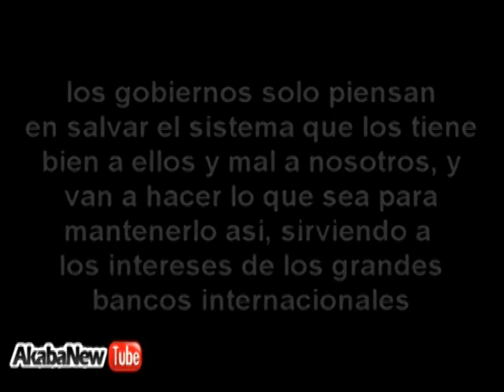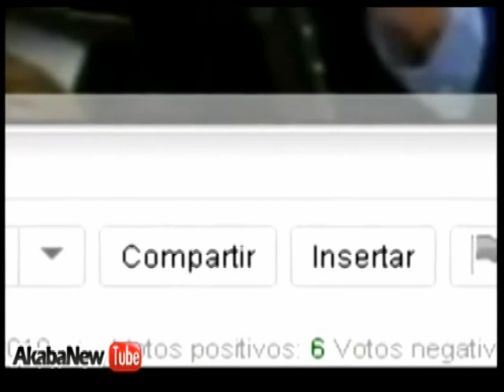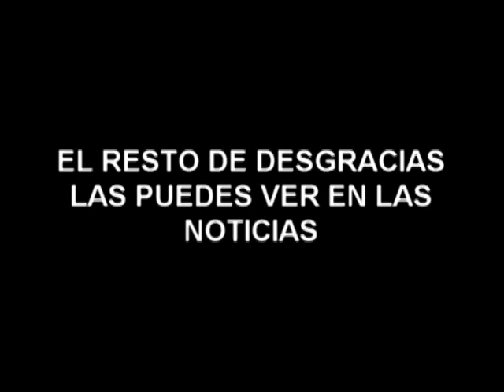Revolución Colombiana Causa Justa y Necesaria